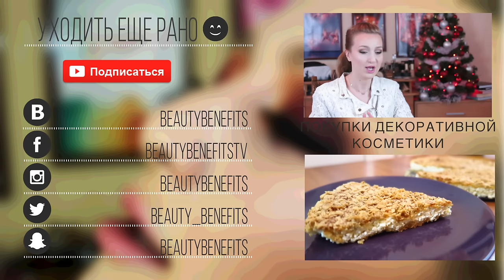КАК правильно тушевать тени | Советы визажиста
В этом видео я собрала все главные рекомендации по тушевке теней. Уверена они вам пригодятся!